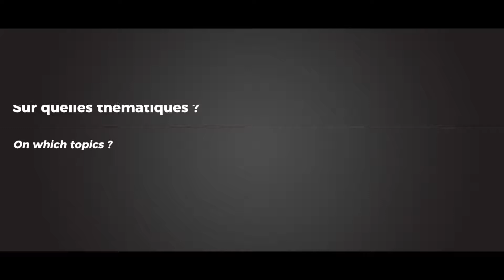AudoiseServicesIndustriels inter c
Audoises Services Industriels